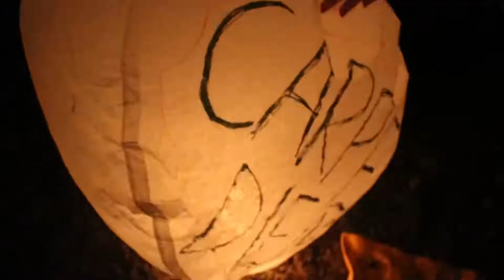Pocono Raceway Lantern Festival 2019